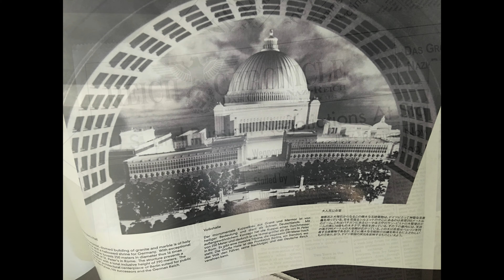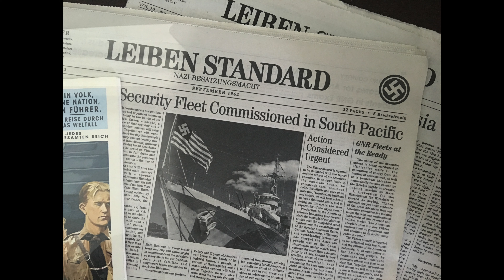The Man in the High Castle (SDCC 2016) Amazon Village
Amazon Village at San Diego Comic Con 2016
A brief look at the contents, i.e., some of the props from season 1
Edelweisse performed by Jeanette Olsson (Amazon.com)
Additional audio: The Man in the High Castle Season 1 Episode 1
Photo: Opening Credits of The Man in the High Castle
Photo: Last Scene of Season 1 Episode 10